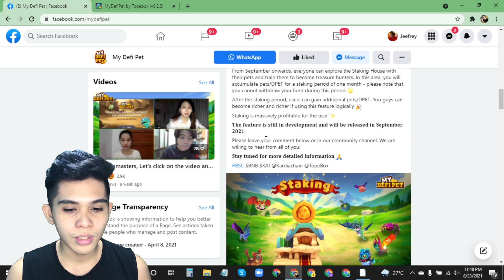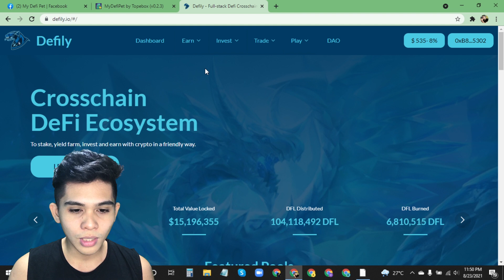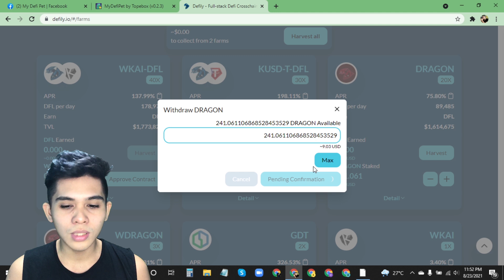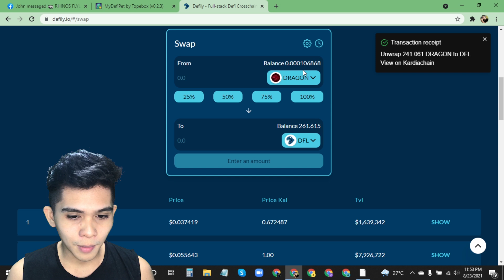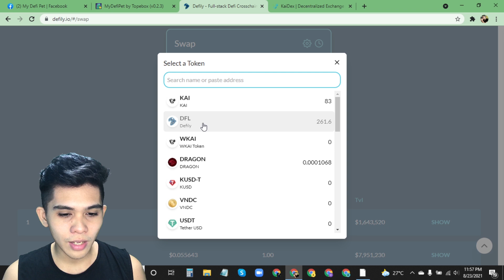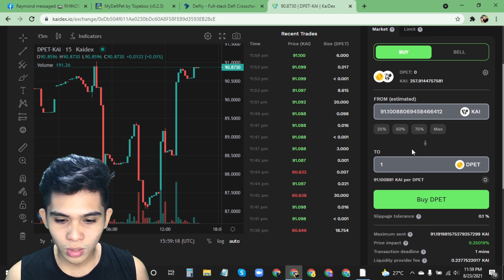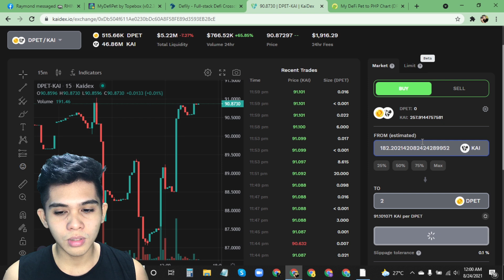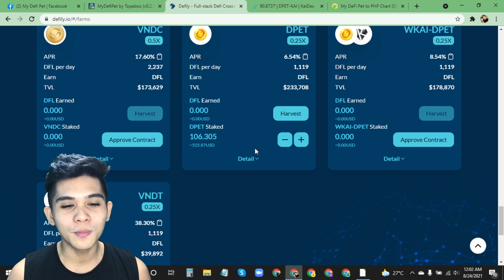My Defi Pet New Staking! Kumita ako ng Dpet Token! | It's Jeefrey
Hi guys in this video pag uusapan natin yung new update ni My defi pet na staking and turo ko na din sa inyo ginawa ko kung paano ako nakapag earn ng dpet token!

 ✔  FIND AND COMMENT THE HIDDEN WORD!
 ✔  COMMENT YOUR GCASH NUMBER!

 ✔ BE THE FIRST COMMENTOR TO MY EVERY UPLOAD!

PISSSSSSSSSSSS!! ✌

Start working together! 🤝

HAPPY EARNINGS! 💸